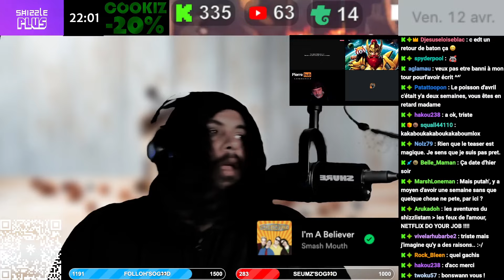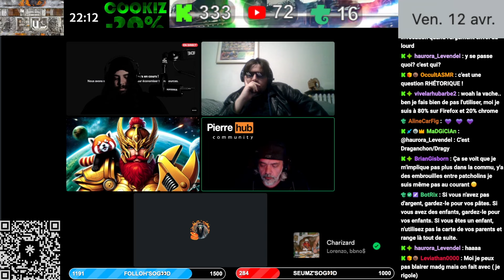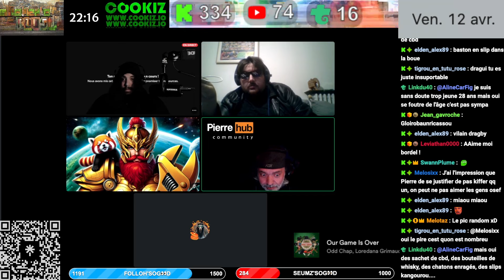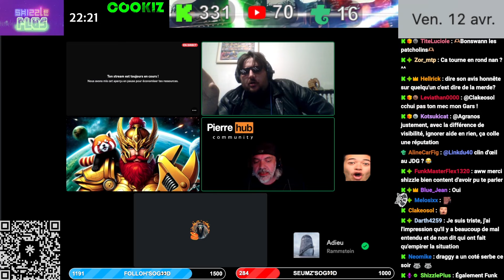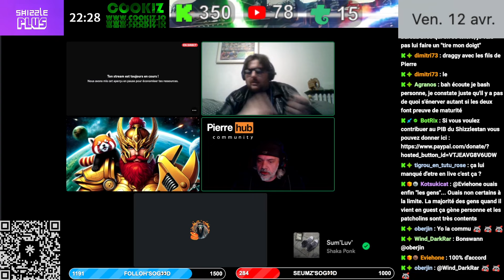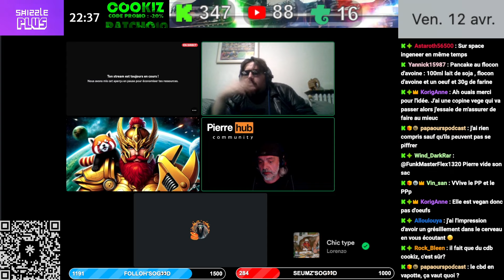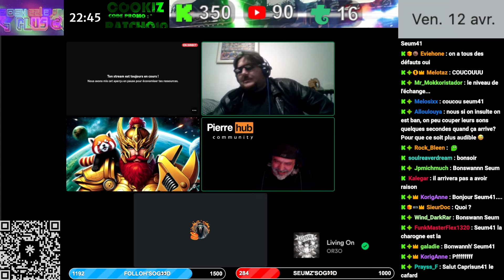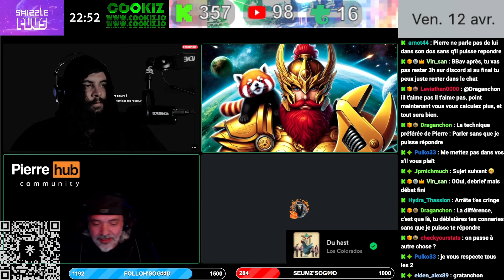RE-ÉDUKH' : DRAGY - PARTIE 1